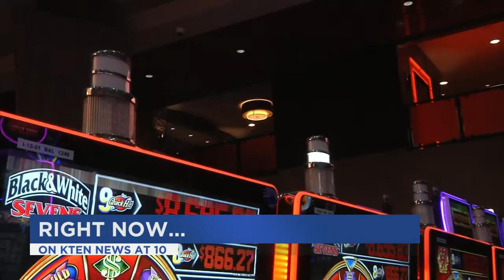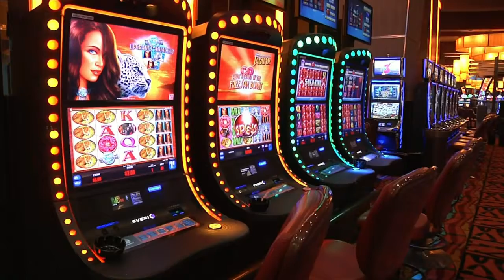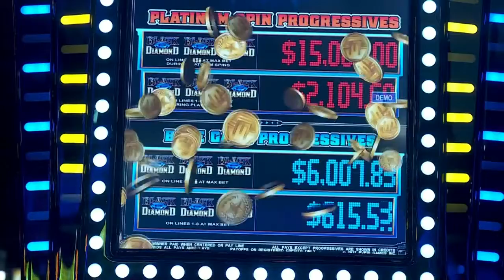Federal Judge: Oklahoma tribal gaming accords renewed Jan. 1